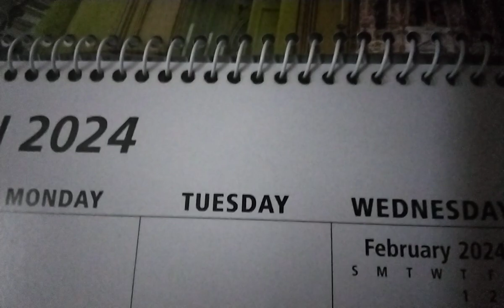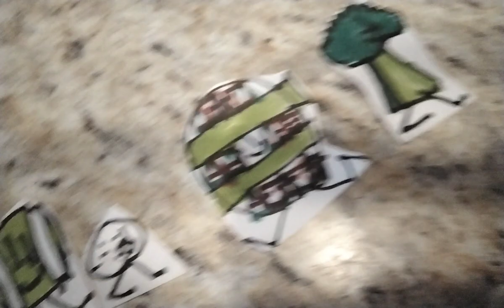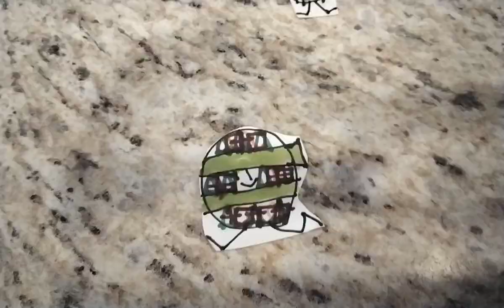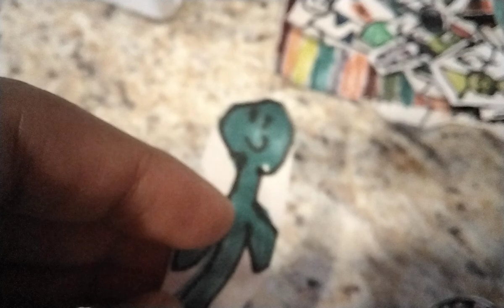paper objects take 13 episode 20 the big finale